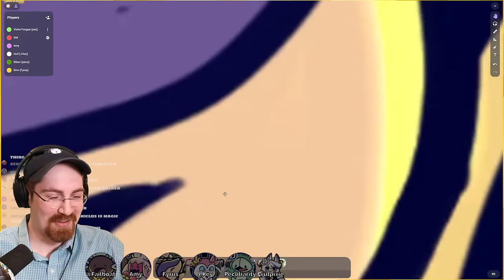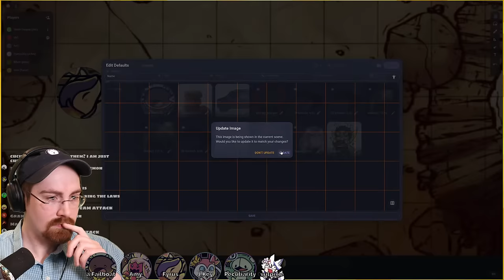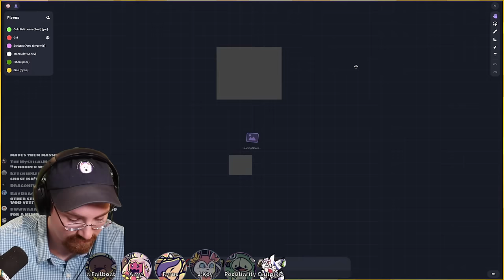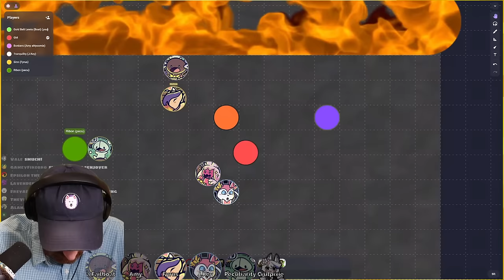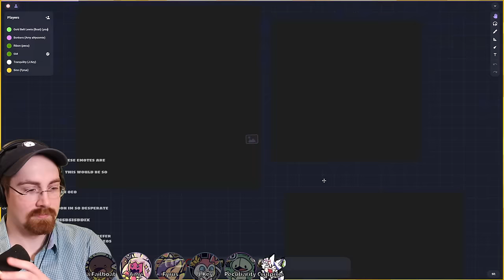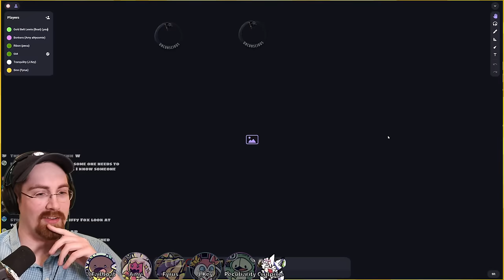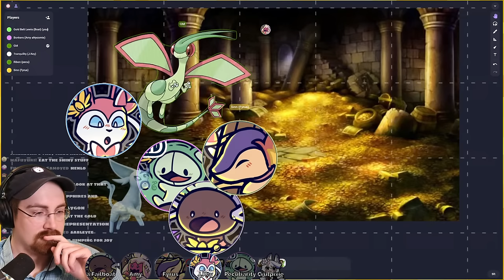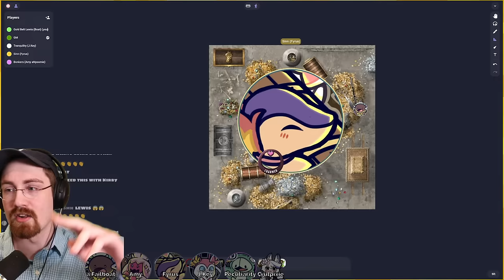FAILBOAT PLAYS POKEMON DND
It is impossible for Failboat to roll for intelligence higher than 3. Real Fact.

Credits (For Intro):
-Noteblock for the Music

:D